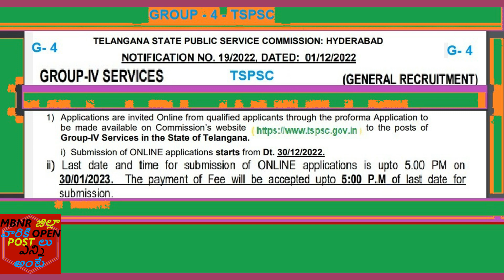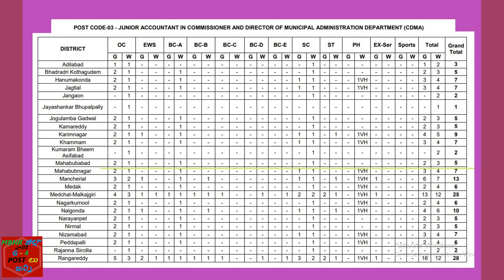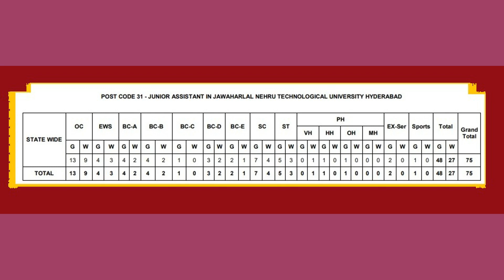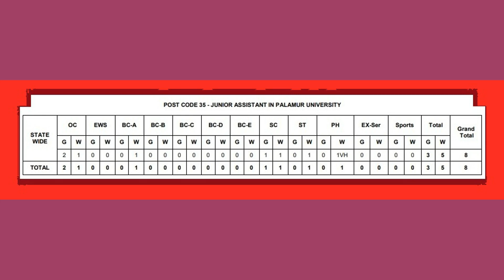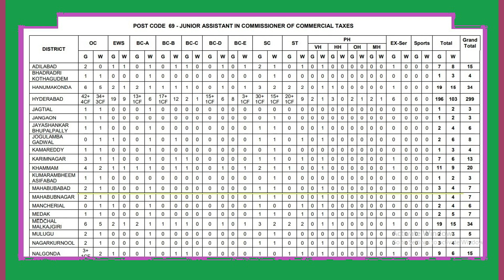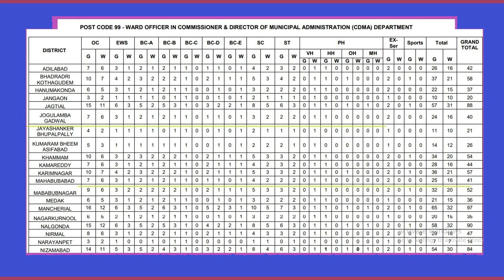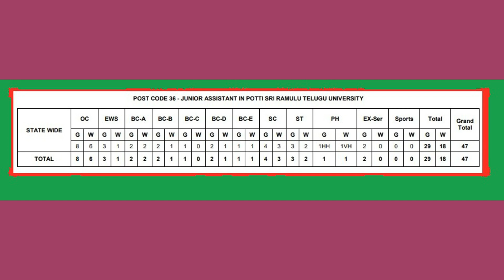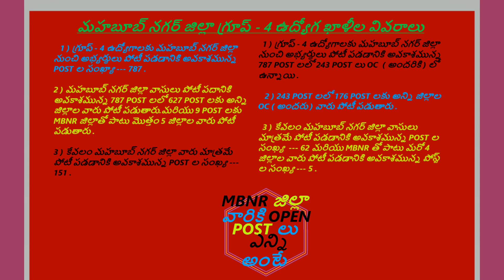మహబూబ్ నగర్ జిల్లా గ్రూప్ 4 ఖాళీల వివరాలు Mahbubnagar District Group 4 Vacancies Details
మహబూబ్ నగర్ జిల్లా గ్రూప్ 4 ఖాళీల వివరాలు
Mahbubnagar District Group 4 Vacancies Details